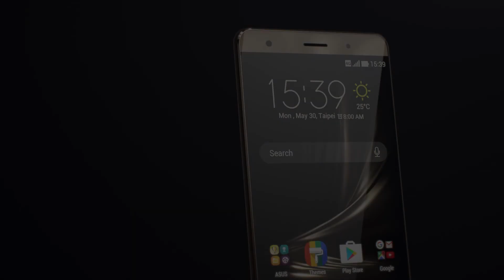ZenFone 3 Deluxe (ZS570KL) - 品味 無與倫比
留意每個細節講求完美，追求無可匹敵的卓越，這便是 ZenFone 3 Deluxe 的設計 DNA。融合美學藝術與科學技術，創出世界首創的全金屬背蓋，天線不僅是低調，更達到藏於機身的全隱形天線。再靠近一些，你會驚豔於 2300 萬搭載三混對焦相機以及全球頂規的 6GB 記憶體。ZenFone 3 Deluxe 將雄厚的力量蘊藏在精巧的機身內，重新定義尊榮旗艦。